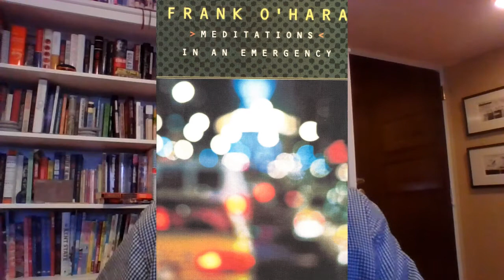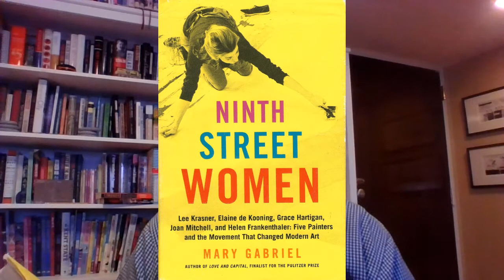Robert Boyd's Book Report: Meditations in an Emergency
I talk about poet Frank O'Hara's book of poems, Meditations in an Emergency. Please check out my blog, Here is a poem I mention in the piece, "The Day Lady Died"